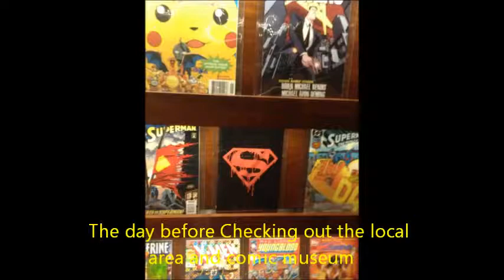BRONYCON 2013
my trip to Bronycon summed up in a little slideshow slash video :D enjoy lol I had a blast and can't wait for next year!